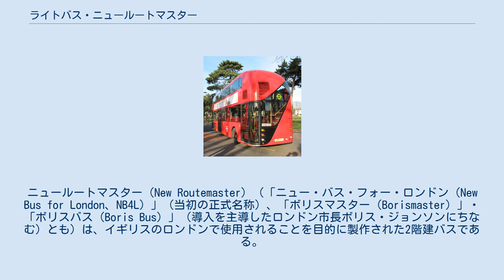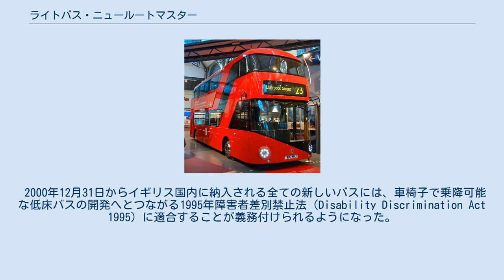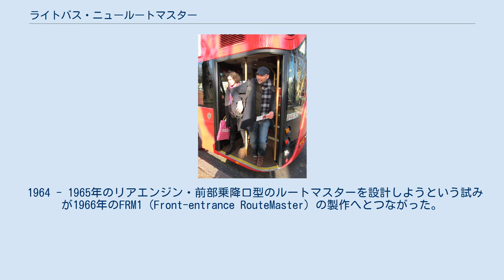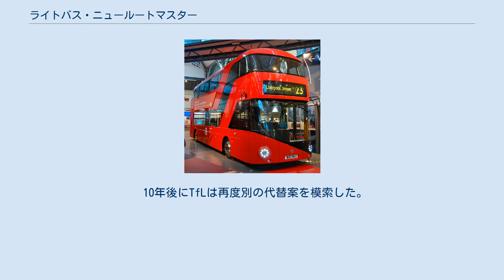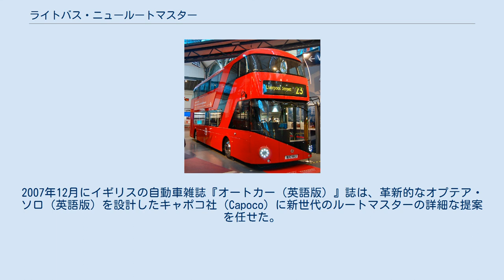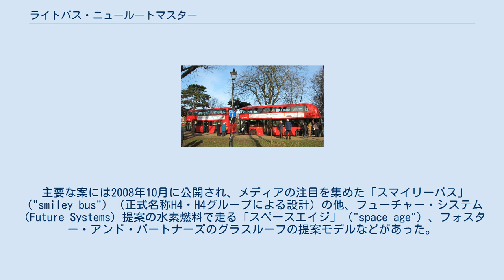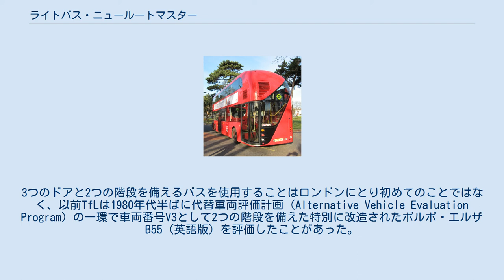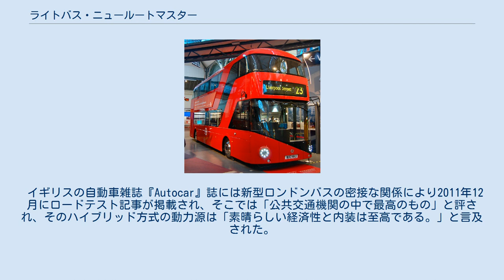ライトバス・ニュールートマスター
ニュールートマスター（New Routemaster）（「ニュー・バス・フォー・ロンドン（New Bus for London、NB4L）」（当初の正式名称）、「ボリスマスター（Borismaster）」・「ボリスバス（Boris Bus）」（導入を主導したロンドン市長ボリス・ジョンソンにちなむ）とも）は、イギリスのロンドンで使用されることを目的に製作された2階建バスである。
ロンドンバスのアイコンともなっているルートマスターをモチーフとし、オリジナルのルートマスター同様の「ホップオン・ホップオフ」（hop-on hop-off：随時乗り降り）可能な開放式の後部プラットフォームを備えつつも、現代のバスに要求される完全なアクセシビリティの条件を満たしている。
デザインはトーマス・ヘザーウィック、製造はライトバス（英語版）が担っており、2012年2月27日から運行を開始した。
 オリジナルのルートマスターは開放式後部プラットフォームを備える運転手と車掌が乗務するロンドンバスの標準であったが、その後登場した開放式後部プラットフォームを持たずワンマン乗務の完全なアクセシビリティを備えた車両が好まれたために、ロンドン市長ケン・リヴィングストンによって2つのヘリテージ・ルート（英語版）を残し2005年末に退役させられた。
ルートマスターの退役は2008年ロンドン市長選挙（英語版）の争点となり、選挙公約の一つに新型のルートマスターの導入を掲げたボリス・ジョンソンが当選した。
2008年に設計案の公募が行われた結果、2009年末にライトバス社の案が選定され、2010年5月に最終案が公表された。
 この設計では新型バスは、後部プラットフォームの使用とアクセシビリティ確保のために3つのドアと2つの乗降階段を備えている。
突き出したボンネット（「ハーフキャブ」型）と常時開放式の後部プラットフォームを持っていた旧型のルートマスターと異なり、新型バスは1枚仕立ての顔周りと不要な場合には閉鎖可能な後部プラットフォームを備えており、後部プラットフォームの閉鎖時にはワンマン運行が可能である。
 後部プラットフォームから降車する乗客。
 旧型（左）と並ぶ全長が長くなった新型バス。
 ドアは前部、中央部、後部の3カ所に設けられ、前部ドアと後部ドアは上部デッキへの階段につながっている。
後部乗降口はルートマスターと同様にプラットフォームと手摺りを備え、車掌が乗車している場合は「ホップオン・ホップオフ」運行が可能なように開放される。
オイスターカード読み取り器が3つの乗降口全てに設置されているが、車掌は料金や切符を取り扱うことができないため他の形式の切符や現金を使用する場合は運転手に提示しなければならない。
2013年8月現在経費削減のため第38系統においては後部ドアは締め切って運行されている。
そのため、後ろからの乗降は不可能となっており、問題になっている。
第24系統では後部からの乗降が可能である。
 座席には新しい模様のモケットが採り入れられ、車室内の照明はLED電球、温度調節機能付き換気システムを備えている。
 駆動にはハイブリッドシステムが採用されており、ディーゼルエンジン発電機と回生ブレーキにより充電されたバッテリーパックによって電動機を駆動して走行する。
ディーゼルエンジンはバッテリーに充電の必要がある場合にのみ駆動することで同サイズの以前のバスと比べて低公害性と低燃費を実現している。
 大部分をロンドンで運行されることを前提に設計されたオリジナルのルートマスターは1947年に設計が開始され、1956年から1968年までに2,800台が生産された。
頑丈な設計によりルートマスターはこれを代替する目的であった新しいバスよりも生き長らえて、最終的には2005年12月までロンドンの定期旅客輸送事業から退役しなかった。
 2000年12月31日からイギリス国内に納入される全ての新しいバスには、車椅子で乗降可能な低床バスの開発へとつながる1995年障害者差別禁止法（Disability Discrimination Act 1995）に適合することが義務付けられるようになった。
ロンドン交通局（Transport for London：TfL）は車両の刷新に着手したが、2000年以降ルートマスターはTfL路線で使用される最も一般的な車椅子での乗降不可の車両として取り残され始めた。
 就任当初のロンドン市長ケン・リヴィングストンは、1期目の任期中は以前...